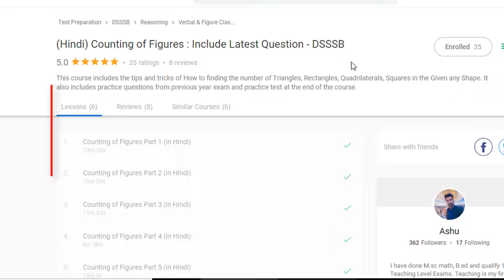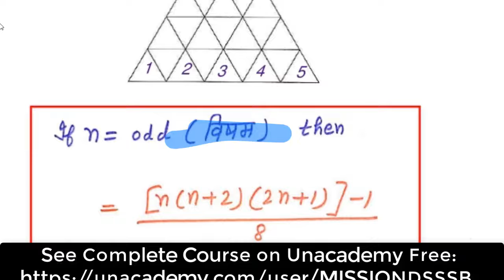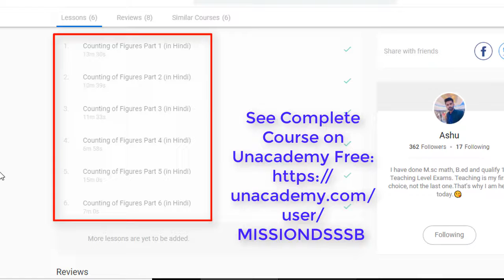Reasoning Counting Figure Best Trick Part 4 Solve करे 5 सेकंड में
🔥SSA CHANDIGARH TGT Apply Form Online Step by Step | ऐसी गलती मत करना जैसी PRT वालो ने की थी

📚PSTET के पुराने पेपर यहां से डाउनलोड करें:
DOWNLOAD ALL PSTET PREVIOUS YEAR PAPER HERE:

counting of figures for ssc pre and mains exam,
basic concept of counting of figures